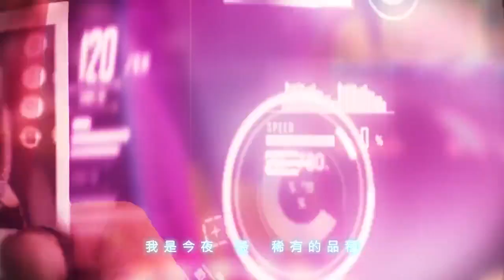估狗姐唱超跑情人夢給你聽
原版的聽膩了嗎？來試試估狗版的吧！